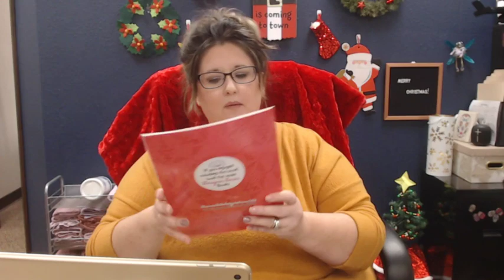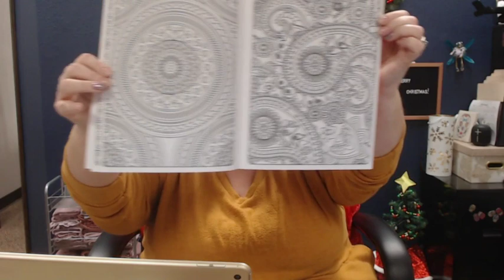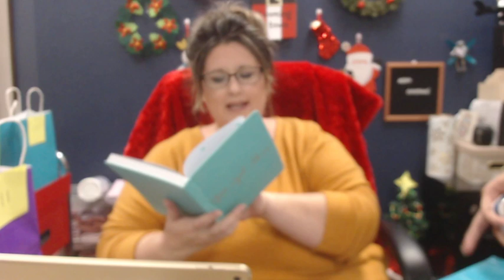Whats Your Number ? Get a Spot in tonights Game